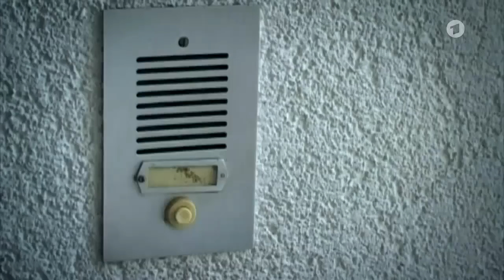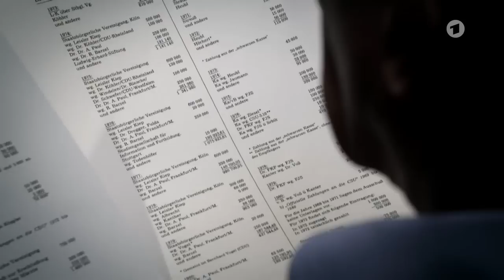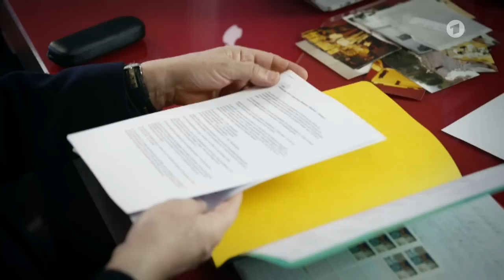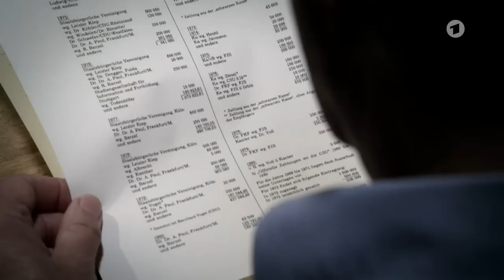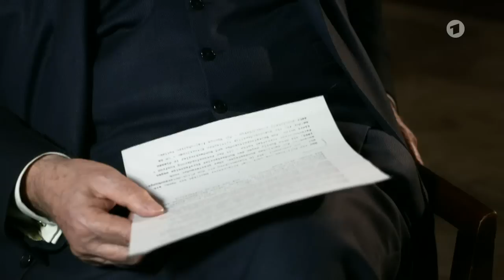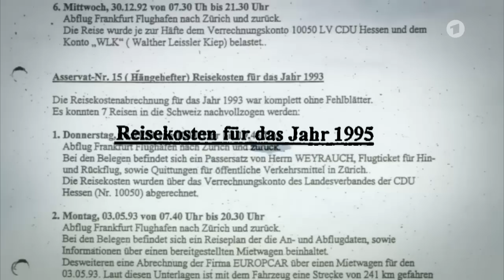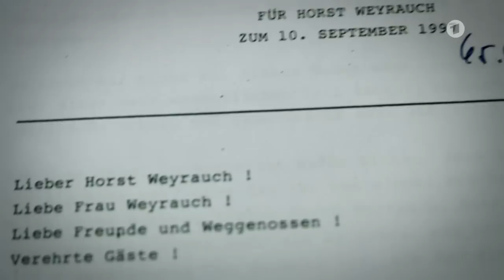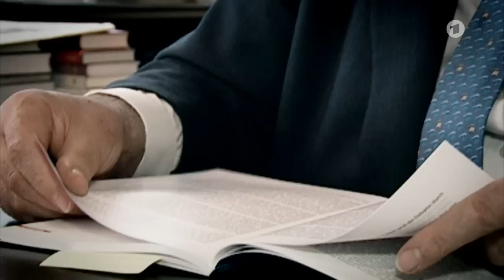Bimbes - Die schwarzen Kassen des Helmut Kohl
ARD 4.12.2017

Vor zwei Jahren sorgte Wolfgang Schäuble mit einer Behauptung zu Helmut Kohls Spendenaffäre von 1999/2000 für Aufsehen. In einer SWR/ARD-Dokumentation von Stephan Lamby behauptete Schäuble: "Es gibt keine anonymen Spender. Es gab aus der Zeit von Flick schwarze Kassen."

Schwarze Kassen? Flick-Zeit? Hatte Helmut Kohl 1999 gelogen, als er öffentlich erklärte "zwischen 1993 und 1998 bis zu zwei Millionen DM von Spendern entgegen genommen zu haben"? War das legendäre "Ehrenwort" des Altkanzlers, "die Namen der Spender nicht zu nennen", erfunden? Seit eineinhalb Jahren recherchieren Stephan Lamby und Egmont R. Koch in Kooperation mit dem SPIEGEL, was es mit dem Ehrenwort von Helmut Kohl wirklich auf sich hatte. Sie stießen auf entlarvende Dokumente und sprachen mit vielen Zeitzeugen, auch nach Helmut Kohls Tod. Die Recherche der Autoren führte bis in die 60er und 70er Jahre zurück, als deutsche Konzerne ein weit verzweigtes, illegales Spendensystem anlegten – ein System, von dem Helmut Kohl so sehr profitierte wie kein anderer Politiker.

Ein Film von Stephan Lamby und Egmont R. Koch